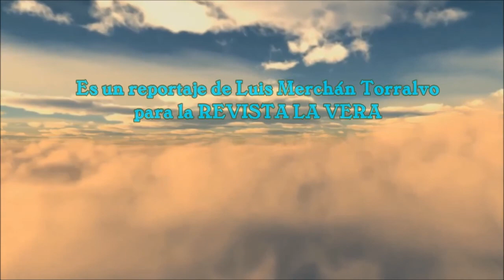A.V.A. (ASOCIACIÓN VERATA DE FAMILIARES Y AMIGOS DE ENFERMOS DE ALZHEIMER Y OTRAS DEMENCIAS)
Reunión con alcaldes y concejales de la Comarca de la Vera (Cáceres) en Servimayor (Losar de la Vera)